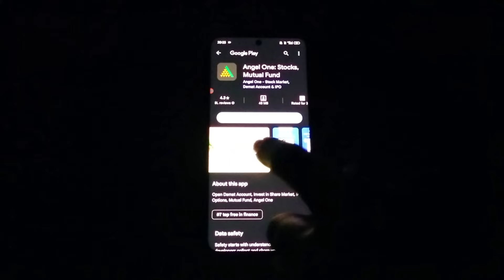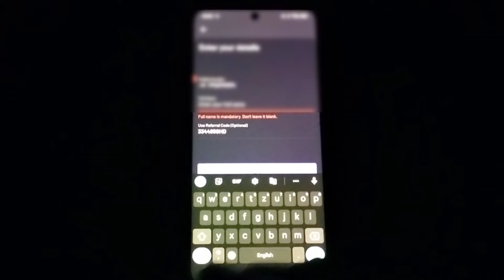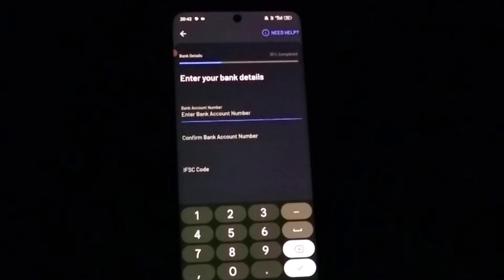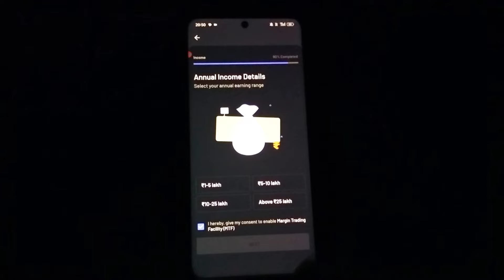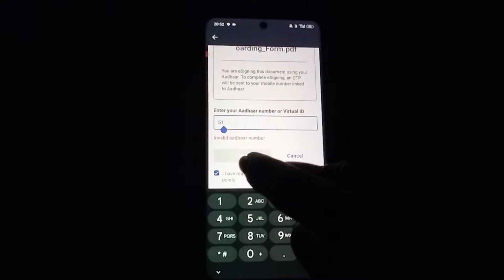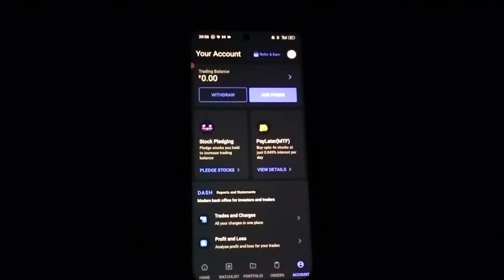2000 ₹ Daily 💸 without investment earn money online 💵💸 Angel one Se